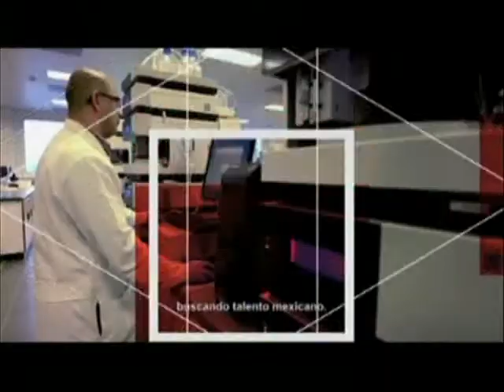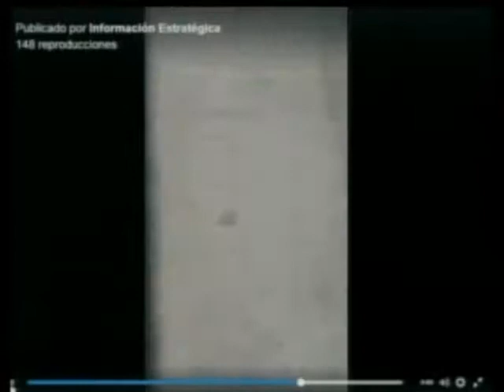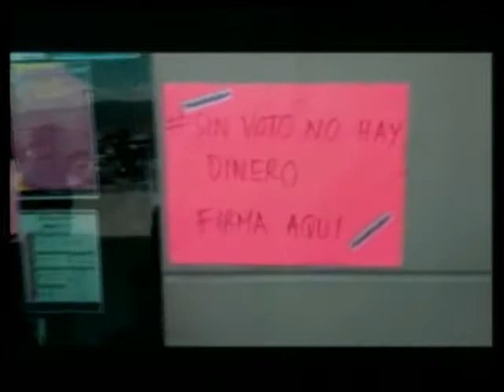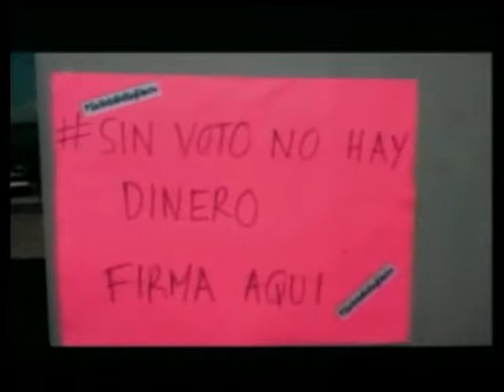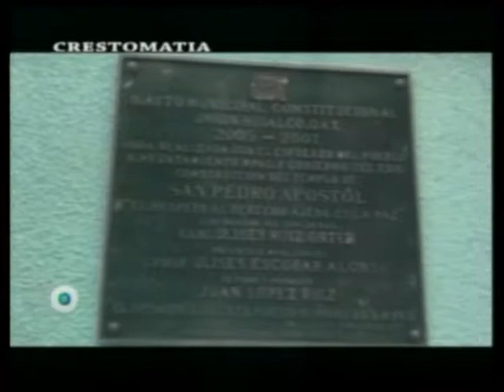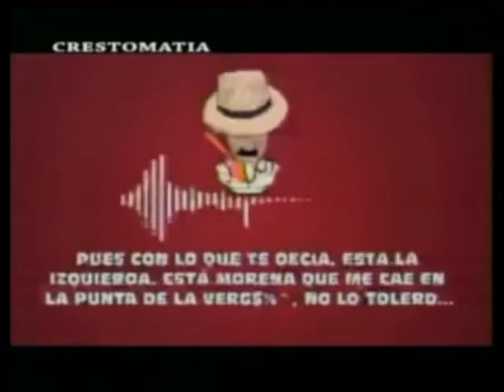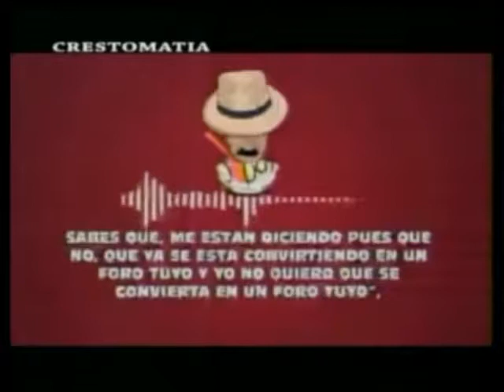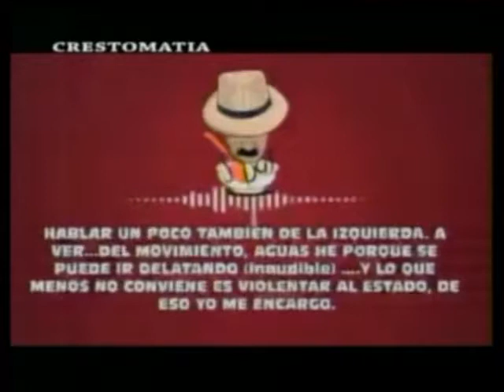LANZATE PROGRAMA LUNES 11 SEPTIEMBRE 2017 PRIMERA PARTE